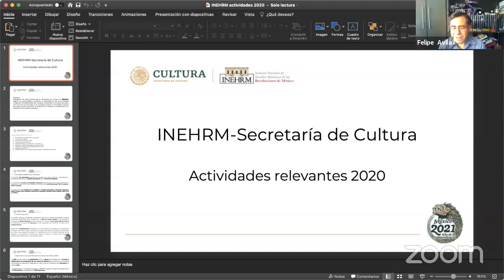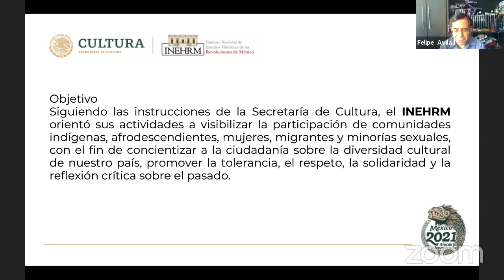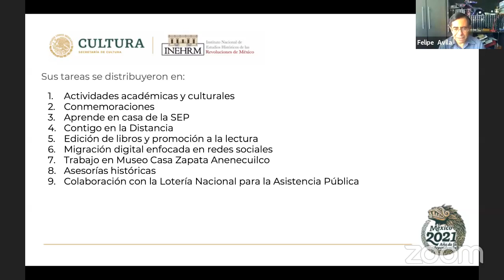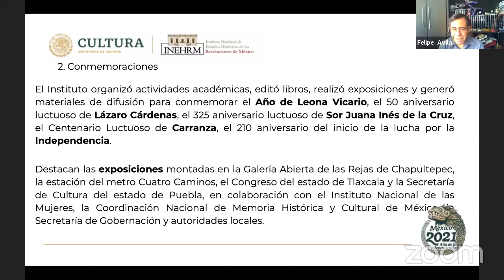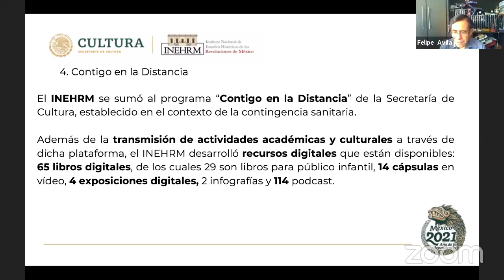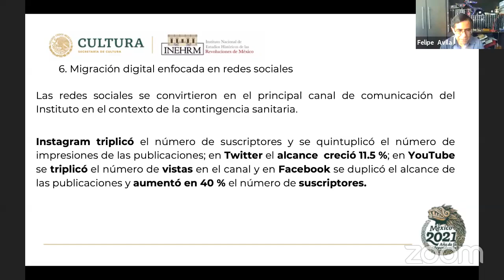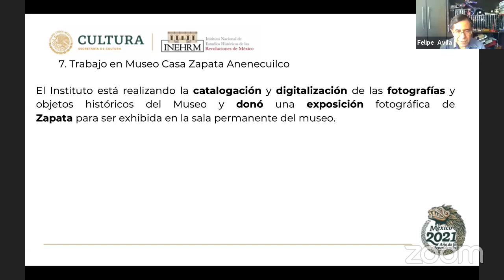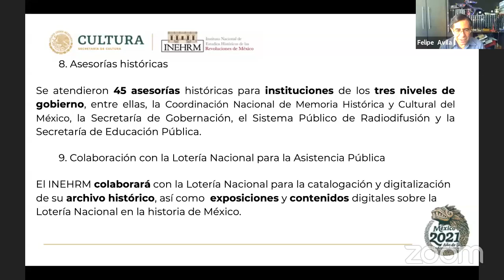Conferencia de prensa con Alejandra Frausto - 26 de enero 2021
Diálogo de la secretaria de Cultura del Gobierno de México, Alejandra Frausto Guerrero, con medios de comunicación.